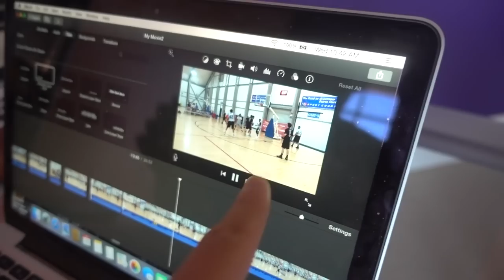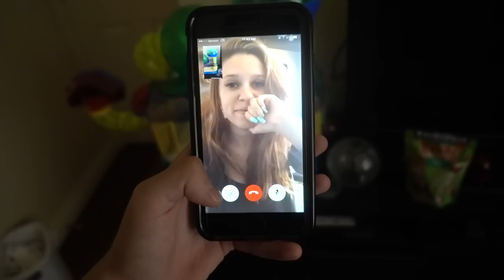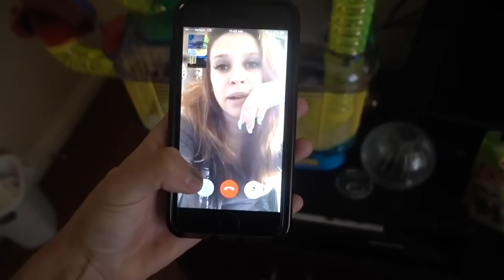BUILDING MY HAMSTER HIS DREAM CAGE: PART 5 (CRAZIEST ONE YET) | FaZe Rug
THIS IS SO LIT!!
THE RETURN OF BUILDING MY HAMSTER HIS DREAM CAGE!! Let's see how many LIKES we can get on this video!! Hammy makes a return to the vlogs, I know you all missed him but not as much as me! Hope you guys enjoyed the video, depending on how much support we get I'll make a part 6.. LOVE YOU GUYS!